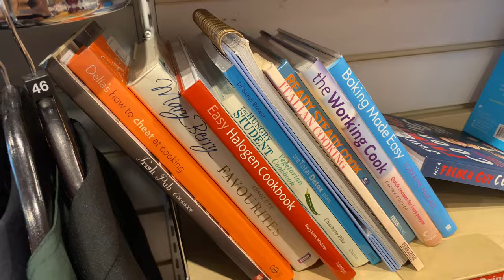COME THRIFT WITH ME IN BASILDON | Ends in disaster!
Hello Everyone I’m Amy Lorenz, I’m 22 and I am from Essex. I own an at home Beauty Salon called Simply Vibrant. I make videos on Sustainable Fashion, Body Positivity, Lifestyle & DIY.

Main Account - @amylorenzx
Beauty Studio Account - @simplyvibrantessex